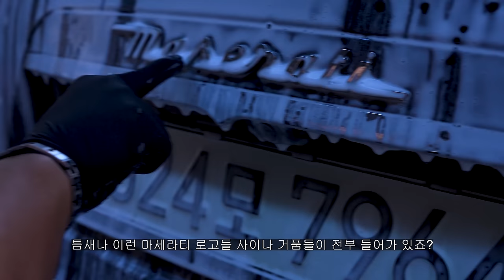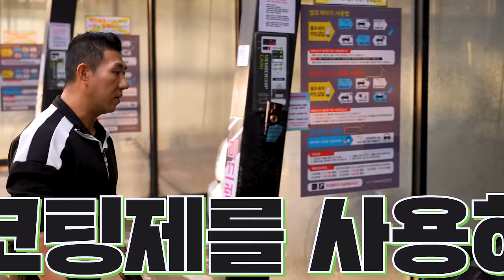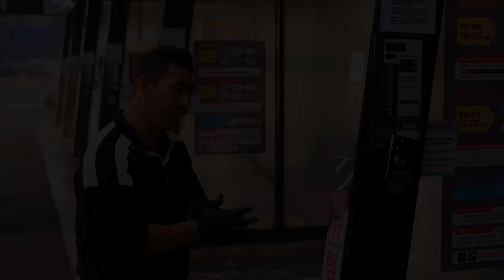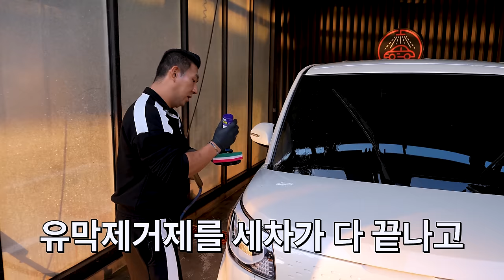겨울철 셀프 세차 방법 총정리!!!(ENG)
눈이 내리면 차가 왜 더 더러워질까요? 겨울철 세차에 중요한것은!?
염화칼슘은 어떻게 없앨까요? 어떤 코팅제로 차량을 보호하는게 좋을까요!?

00:00 영상소개
01:00 생각보다 중요함
02:45 알칼리 프리워시
04:22 휠타이어도 같이 세정
06:42 압축분무기 폼랜스 차이
08:33 산성 프리워시가 필요한 이유
14:45 겨울철 코팅이 약한 이유
17:02 추천하는 코팅제
20:07 유막제거는 필수
26:36 겨울엔 더 중요해요
27:31 겨울철 유리발수 코팅제 장점
30:16 지속력 강한 코팅제
33:52 가죽에 양보하세요
34:35 세차용품 관리
35:28 항상 건강하세요
37:39 결과물

겨울철 프리워시, 카샴푸 세정에서 알면 좋을 상식!
비는 맞지만 눈은 달라붙는다! 그리고 아침 이슬이 먼지를 더 끌어당긴다!
차량 주행 중 바닥에 녹지 않는 눈이 앞차에서 튀거나 바닥에서 튄다!
이러한 이유로 겨울엔 차량이 더 더러워지고
흙먼지도 많이 앉아 있습니다 그리고!
염화칼슘은 산성입니다 (알칼리성이 효과적)
이럴떈 알칼리성 프리워시제로 흙먼지와 염화칼슘을 떼어주세요!

겨울에 햇빛은 여전히 뜨겁다
즉 물때와 알 수 없는 얼룩을 차량에 계속 남긴다!
눈을 맞고난 이후에도 혹은 이슬이 맺혔던 이후에도 물때들이
자연스럽게 남고 축척되는 모습을 볼 수 있는데
이럴때 산성 프리워시로 물때들을 지워내주고
코팅층으로 막아주는게 겨울철엔 정말 중요합니다
세차 처음 해보시는 분들이 꼭 나중에 얼룩 지워지겠지~
하다가 타이밍 놓치는 경우들이 대부분입니다
(나중엔 우리 손으로 못지워요 ㅠㅠ 폴리싱(광택) 샵에 가야합니다)

중요한 코팅!
솔직히 크롬이든 하이그로시든 유리이든 도장이든
구석구석 전부 다 되어 있는게 가장 좋습니다!
이유는 염화칼슘과 눈이 내 차에 구석구석 다 튀거나 뭍기 때문이에요!
요즘 자동차들 여러 소재를 이용해서 이쁘게 디자인해서 나오는데
괜히 코팅 안해놓고 방치하다 그러한 부분에 얼룩과 상처를 남기지 마세요 ㅠㅠ

유막제거, 발수코팅
이건 4계절 전부 정말 필수에요 제발 해보세요 ㅠㅠㅠㅠ진짜 신세계에요!!!

실내 세차는 보습에 신경써주셔라!
따듯한 히터를 틀고 실내는 건조하게 되는데
이때 가죽 갈라짐과 색감을 많이 잃어버립니다!

그리고 영하의 온도에는 야외 셀프 세차 하지 마셔라!
당연히 다 얼어버립니다!
영상의 온도에서 세차를 하고 몇시간 뒤 영하의 온도로 떨어진다!?
그럼 틈새 물끼를 잘 제거해주셔라!

마지막!
세차용품은 절~대 트렁크에 보관하지 마셔라!
코팅제는 층이 분리되면서 성능이 저하되고
세정제는 꽝꽝 얼어서 터진다!

이정도만 알면 여러분도 디테일러죠 +_+!!
겨울철 세차 크게 다르지 않습니다

이정도만 알고 계셔도
자기 차 관리하는 방법에는 충~분 하다고 생각합니다
너무 어렵게 생각하지 마시고 스스로 자기 차량을 보호해볼 능력을
저희와 함께 키워보실?♥

올 겨울도 차량보다 여러분 건강을 더 신경써주시고
2023년 한해 마무리도 잘 하시길 바랍니다 ㅎㅎ
오늘도 시청해주신 모든 분들께

화~금 11:00 ~ 21:00
토~일 10:00 ~ 21:00